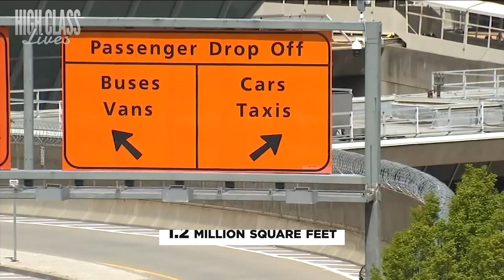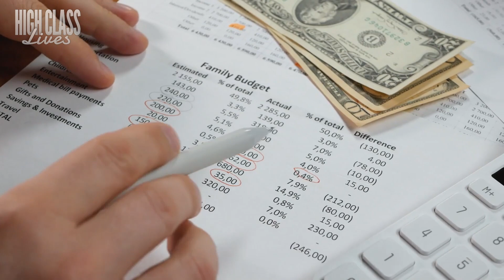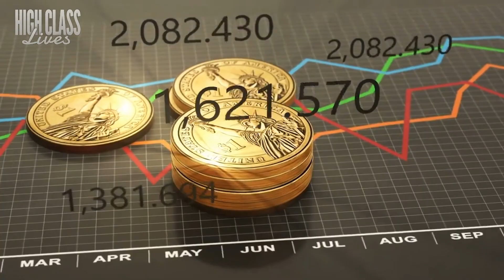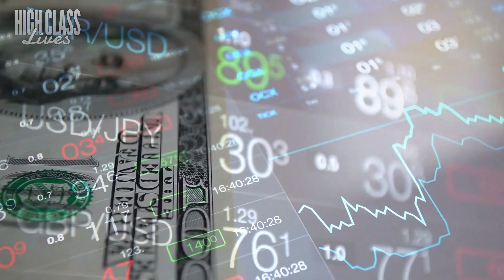U.S. Mega Projects That Make China Jealous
U.S. Megaprojects That Make china Jealous.. In this video, we'll look at 9 mega projects currently in the works in the U.S., and also explore the possibilities of these technologies and what they might mean for our future.

0:00  U.S. Mega Projects That Make China Jealous
0:35 MSG sphere
2:25 The 30-meter Telescope
3:50 JFK Airport Expansion
5:12 Project Connect Texas
6:40 American Legion Bridge Replacement
7:40  Hudson Tunnel Project
8:35 Southeast Connector
9:18 Related Santa Clara
10:12 California High-Speed Rail